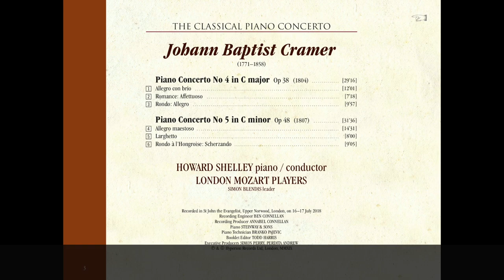Johann Baptist Cramer - Piano Concertos Nos 4 & 5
Featured extracts:
2 - Romance: Affettuoso [7'18]
4 - Allegro maestoso [14'31]
6 - Rondo à l'Hongroise: Scherzando [9'05]

Album contents:
Piano Concerto No 4 in C major Op 38 [29'16]
1 - Allegro con brio [12'01]
2 - Romance: Affettuoso [7'18]
3 - Rondo: Allegro [9'57]

Piano Concerto No 5 in C minor Op 48 [31'36]
4 - Allegro maestoso [14'31]
5 - Larghetto [8'00]
6 - Rondo à l'Hongroise: Scherzando [9'05]

St John the Evangelist, Upper Norwood, United Kingdom
Produced by Annabel Connellan
Engineered by Ben Connellan

Photographer credits: Eric Richmond, Juliusz Multarzyski, Sim Canetty-Clarke